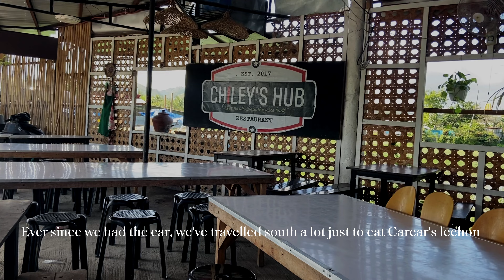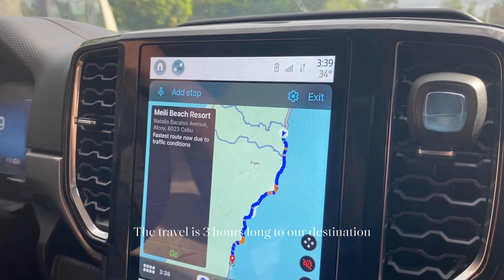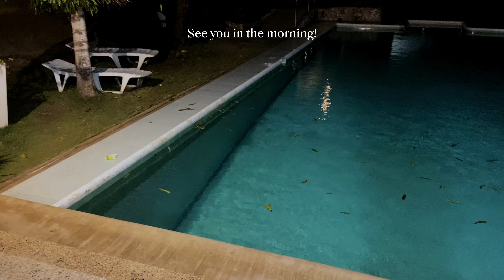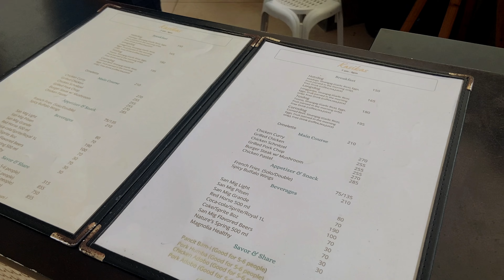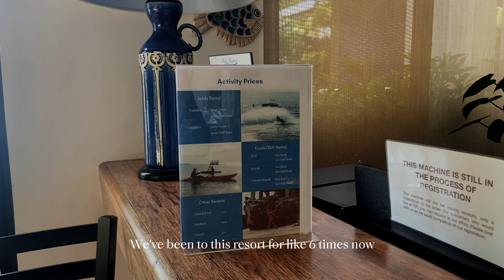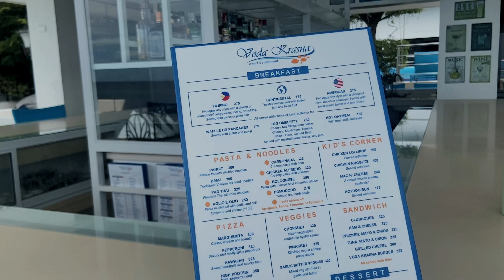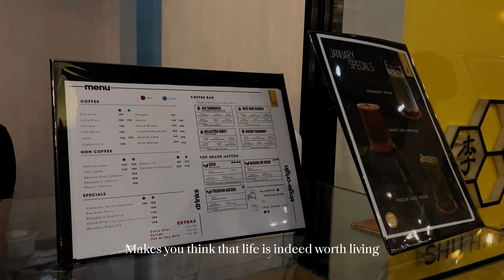long drives to the south | Next-Gen Ford Ranger Sport 2024| silent vlog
Reminding everyone to take a vacation, no matter how short every now and then.

In this video, we are doing a travel vlog to Alcoy in Southern Cebu. This is our first time for a long drive using the Next Generation Ford Ranger Sport 4x2 2024.

This is a much needed getaway to the breathtaking beaches in Alcoy.

Timestamp:
00:00 Intro/Preview
00:09 Start of vlog
00:31 Next Gen Ford Ranger 2024 Montage, car montage
01:18 Long Drive to South Cebu
01:42 Lechon in Carcar Cebu
01:58 Ford Ranger Travel Experience
02:43 Meilli Beach Resort in Alcoy
04:57 Happy Morning
06:54 Voda Krasna Beach Resort
07:35 Tingko Beach in Alcoy
08:02 Relax and Eat
08:42 Drive Home
09:02 Car Wash, dinner time, coffee fix
09:39 Outro

I do not, in any way own the music used in this video. Trademarks and copyrights are reserved for the brands mentioned.